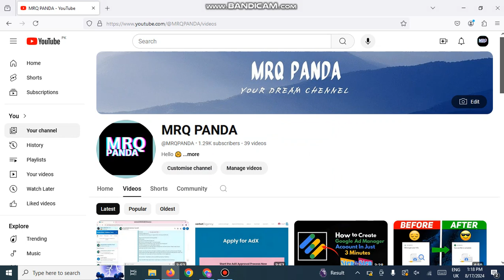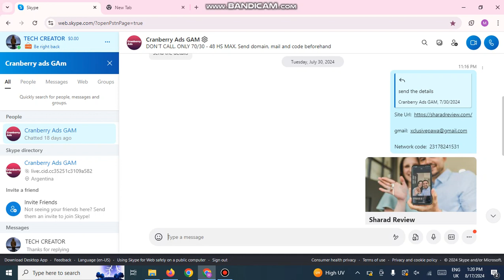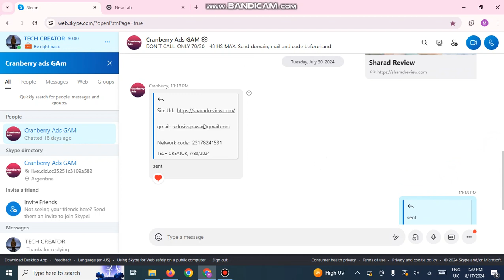How to Get Nerium ADX Approval in 2024 | Step-by-Step Guide || Free Adx approval Method 2024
In this video, we're diving deep into the updated process for obtaining Nerium ADX approval in 2024. Whether you're a new applicant or looking to renew your approval, we've got you covered with a comprehensive, step-by-step guide.

Skype ID: live:.cid.259593e9a2d96c32

In This Video:

🔍 Overview of Nerium ADX – What is it and why is it important?
📋 Updated Requirements for 2024 – Essential changes and new criteria.
📝 Application Process – How to complete your application accurately.
💡 Tips for Success – Common pitfalls to avoid and best practices.
⏳ Timeline – How long the approval process typically takes.
📞 Resources and Support – Where to find help if you need it.

Got questions or need more details? Drop them in the comments below, and we'll do our best to assist you!

Links and Resources:

Official Nerium ADX Application Portal
FAQs and Support Contact
Previous Year’s Guide (2023)

Feel free to adjust any details to better fit the specifics of your video or channel!